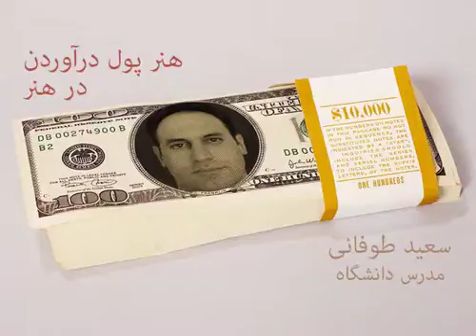5- هنر پول درآوردن در هنر - کارآفرینی با سعید طوفانی - قسمت پنجم - بخش اول